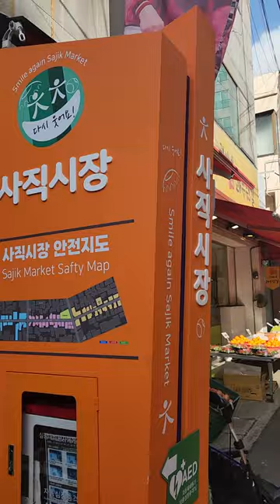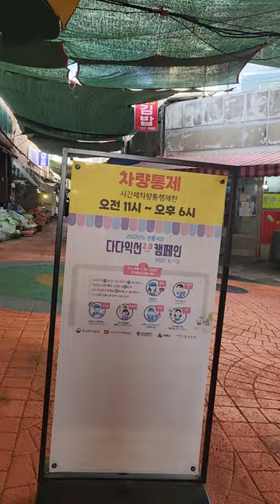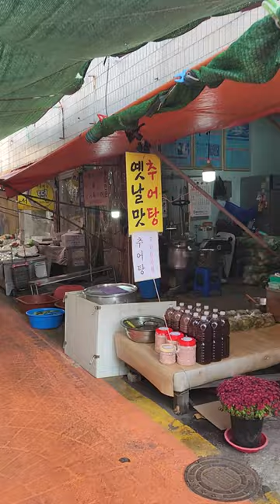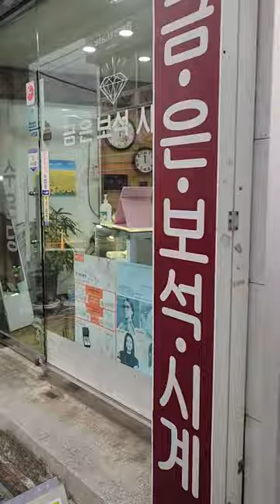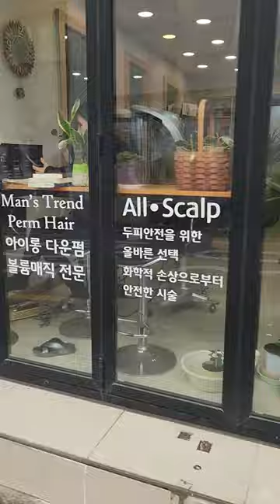🇰🇷사직시장Sajik Market Tour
부산 사직시장은 1982년에 개설된 전통적인 시장으로, 그 역사는 매우 오래되어 있습니다. 이곳은 부산 동래구 사직동에 위치해 있으며, 주변 지역 주민들과 관광객들이 모여 다양한 상품을 구입하고 지역 특산물을 즐기는 장소로 알려져 있습니다. 사직시장은 신선한 해산물, 채소, 과일, 고기, 그리고 전통적인 한복 등을 쇼핑할 수 있는 곳으로 유명합니다. 또한, 시장 안에는 다양한 전통 음식점과 간판먹거리가 즐비하여 맛있는 음식을 맛볼 수 있는 곳으로도 유명합니다. 이처럼 부산 사직시장은 지역의 전통과 문화를 간직하고 있으며, 많은 이들에게 사랑받고 있는 곳입니다.